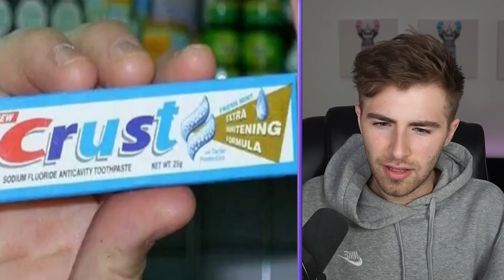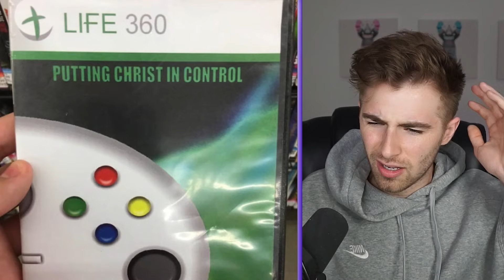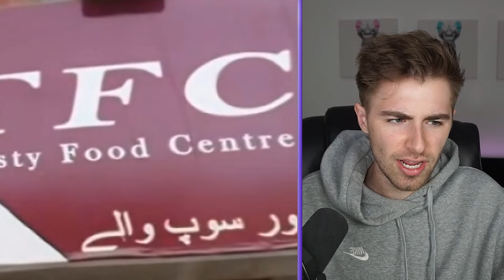World’s *FUNNIEST* Knock Off Brands!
World’s *FUNNIEST* Knock Off Brands! Here are the funniest knock-off brands, I don't know how these even exist!